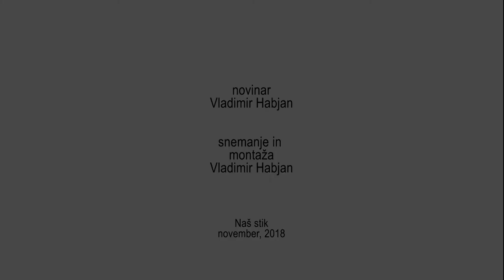Martin Novšak o poslovanju skupine GEN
Naš stik, november 2018